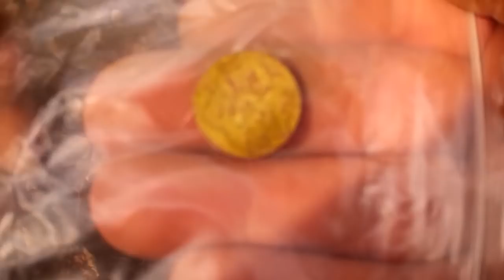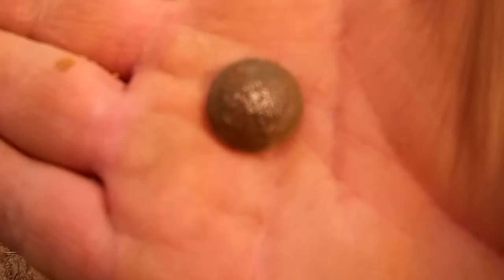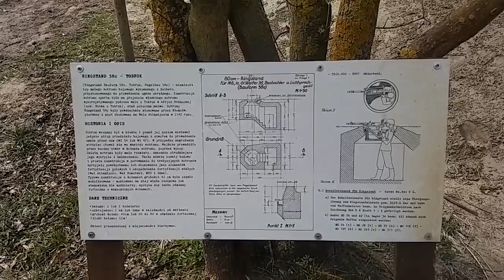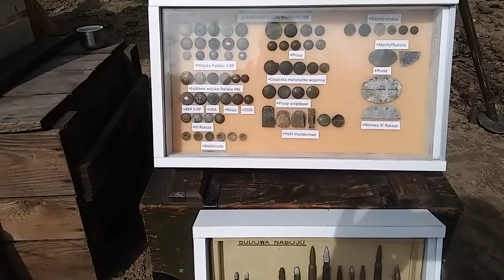Wykopki - Wielka Księża Góra w Grudziądzu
Zapraszam Was na II zlot na Wielkiej Księżej Górze w Grudziądzu
Wykopki - Garrett AT GOLD